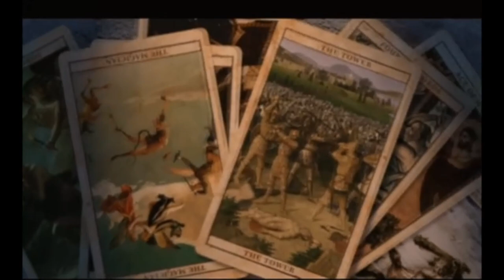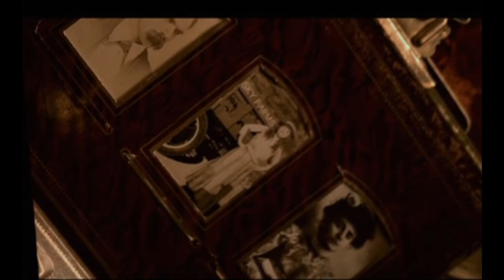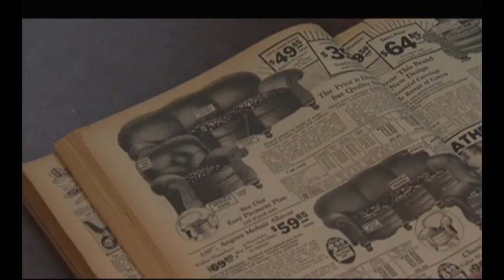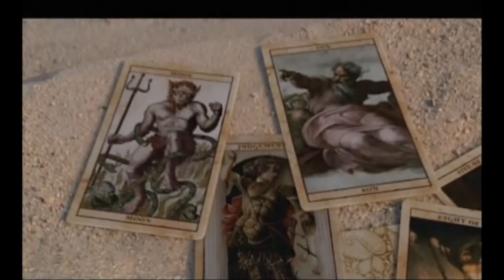Carnivàle - Making of Carnivàle.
Carnivàle /kɑːrnɪˈvæl/ is an American television series set in the United States Dust Bowl during the Great Depression of the 1930s. The series, created by Daniel Knauf, ran for two seasons between 2003 and 2005. In tracing the lives of disparate groups of people in a traveling carnival, Knauf's story combined a bleak atmosphere with elements of the surreal in portraying struggles between good and evil and between free will and destiny. The show's mythology drew upon themes and motifs from traditional Christianity and gnosticism together with Masonic lore, particularly that of the Knights Templar order.

Carnivàle was produced by HBO and aired between September 14, 2003, and March 27, 2005. Its creator, Daniel Knauf, also served as executive producer along with Ronald D. Moore and Howard Klein. Jeff Beal composed the original incidental music. Nick Stahl and Clancy Brown starred as Ben Hawkins and Brother Justin Crowe, respectively. The show was filmed in Santa Clarita, California and nearby Southern California locations.

Early reviews praised Carnivàle for style and originality but questioned the approach and execution of the story. The first episode set an audience record for an HBO original series and drew durable ratings through the first season. When the series proved unable to sustain these ratings in its second season, the series was cancelled. An intended six-season run was thus cut short by four seasons.

In all, 24 episodes of Carnivàle were broadcast. In 2004 the series won five Emmys out of fifteen nominations. The show received numerous other nominations and awards between 2004 and 2006.